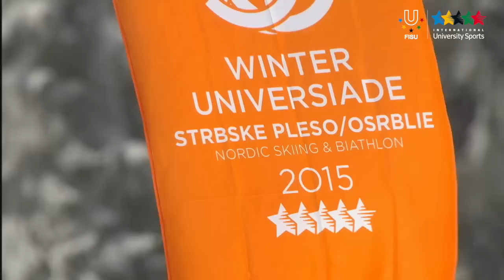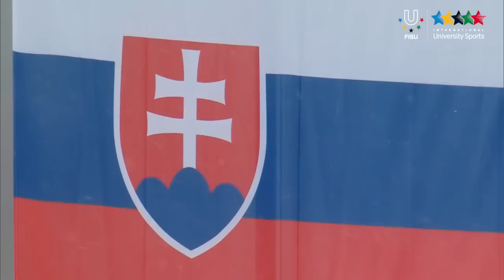Highlights Day 3 - 27th Winter Universiade, Strbske Pleso/Osrblie, Slovakia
OSRBLIE - In the morning of 27 January, 2015, Russian biathletes distinguished themselves during the men's 10km sprint. Indeed, Yaroslav Ivanov (Surgut State University) finished on the highest step of the podium ahead of his compatriots Maksim Burtasov (State Geodesic Academy of Siberia) and Yuri Shopin (Ulyanovsk State Pedagogical University) on the course of the National Centre Biathlon in Osrblie.

At least one gold medal will not leave Slovakia. Indeed, after a sensational race, Slovak biathlete Paulina Fialkova took first place in the 7.5km race in front of a home crowd. "I felt tremendously emotional when passing the finish line. Winning the gold medal in front of my fans, and many people I know, it's an amazing feeling. I would also like to thank my family and the audience for their support."